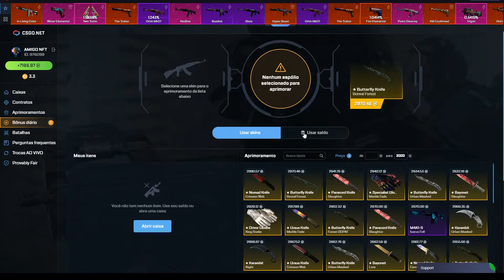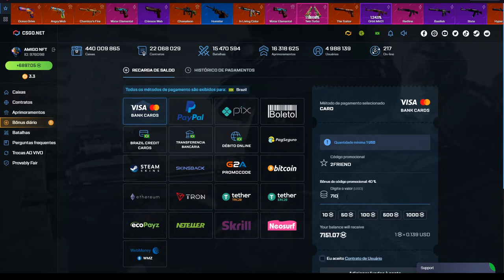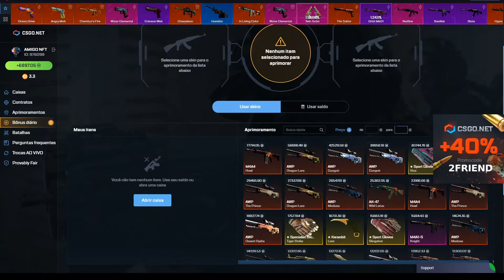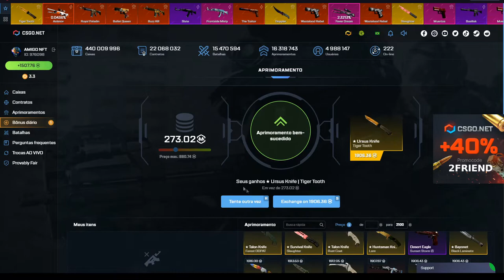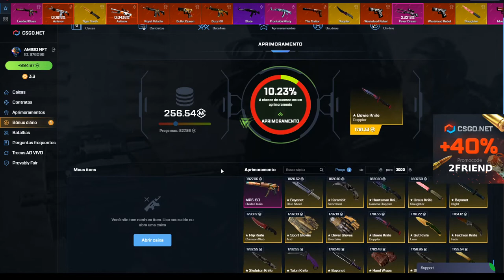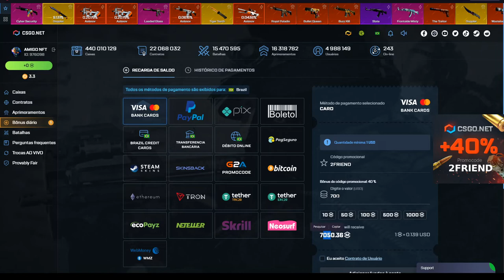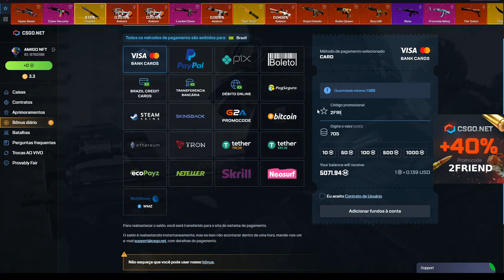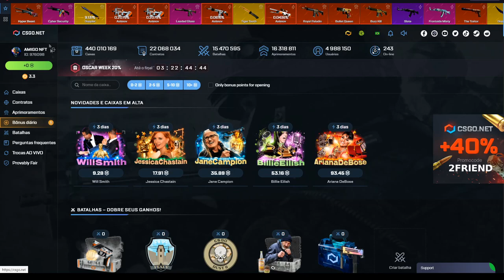INSCRITO me PASSOU uma TÁTICA e ELA FUNCIONOU!! 4 FACAS COM 10% de CHANCE! TATICA ROUBADA!